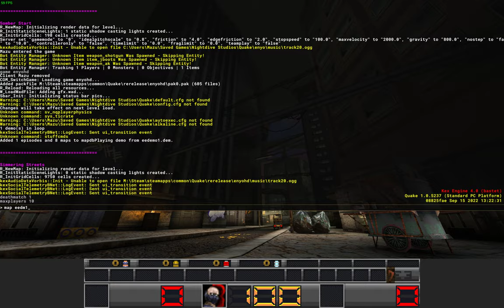Slave Zero X: Episode Enyo - Bot Deathmatch Gameplay and Guide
Hi! This is my bot deathmatch gameplay video for Slave Zero X: Episode Enyo that was released recently. You can find more information about it

Unfortunately multiplayer is not supported for this, but you can still play around with kex bots on PC. Don't know think there is a way to do this on consoles. You will need the "hd version" from itch page for it to work the same way it does here.

Guide:
1. Download hd version for the source ports from itch page.
2. Extract it under rerelease folder for Quake in Steam. (steam/steamapps/common/quake/rerelease)
3. Rename the folder from enyo to "enyohd" or something just to avoid conflict with the rerelease version of Episode Enyo.
4. Launch Quake game through Steam on rerelease version.
5. Open console with ~ and type "game enyohd" or what you named it
6. Open console with ~ and type following commands in this order: "deathmatch 1" "maxplayers 10" "map eedm1"
6. You are now in the deathmatch map. Type "addbot" on console for as many times as you want bot players to play with.
7. Frag.

Alternatively you can extract eedm1 map and its bot files from the pak file with proper tools and import them to the kex version. Much harder to do it this way.

Some thoughts about this thing:

I really like the weapon balance and wings powerup for deathmatch like this. It makes this really fun to just kill some time with bots flying around the map shooting here and there. Bot navigation is not perfect, but I tried my best to make it playable with them. It would've been really cool to see how this would've been as an online multiplayer thing.

The map is called eedm1 "Garbage Day" after a certain meme. This is the other contribution I made for the project along with ee5 "Mechanized Mayhem"